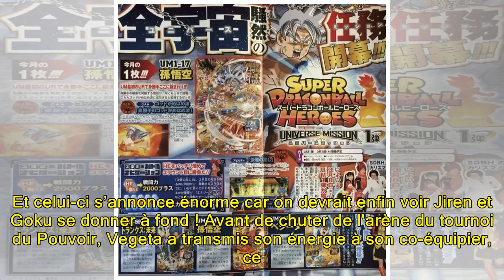De nouvelles images de la forme ultime de Gokû en Ultra Instinct dans Dragon Ball Super dévoilées !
Après une semaine de pause, la série événement reprendra ce dimanche avec l’épisode 129 de Dragon Ball Super, dont vous pouvez découvrir le trailer. Et celui-ci s’annonce énorme car on devrait enfin voir Jiren et Goku se donner à fond ! Avant de chuter de l'arène du tournoi du Pouvoir, Vegeta a tran...